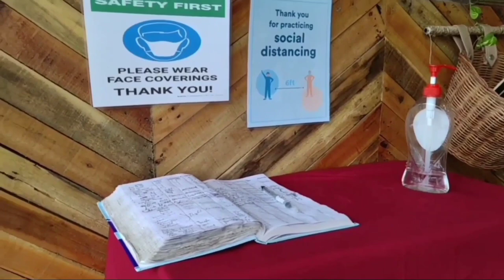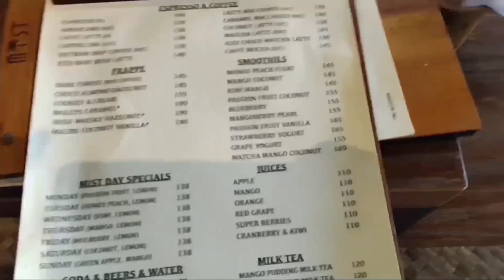MIST CAFE & RESTAURANT IN PANGLAO BOHOL PROVINCE | BALI INSPIRED | - 🇵🇭 Philippines -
You guys if you haven't check out this latest open Tropical Bali Inspired Cafe And Restaurant In Panglao. I suggest you should because every corner is so instagramable And the Price is very Reasonable. and its also a Pit friendly place.

Location:
Barangay Danao Panglao Bohol

God bless everyone stay safe always. see you in my next vlog. 😘❤🇵🇭

P.S I am no expert on vlogging just kinda started this vlog thing two weeks ago and I know my vlog is not that exciting.  totally not comfortable on talking I'm front of the camera yet. But I will get there sooner or later.😍

pls... bare with me guys I'm on the process.😂💪🤗